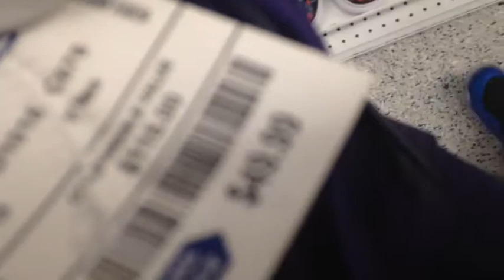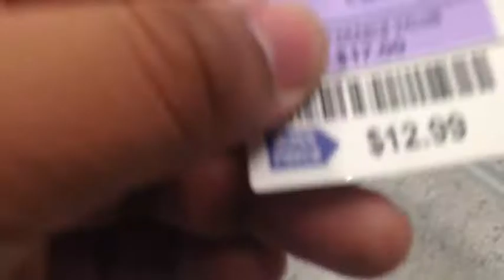Royalty 4s review VLOG #3